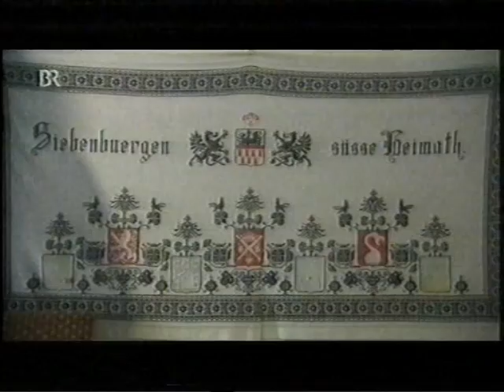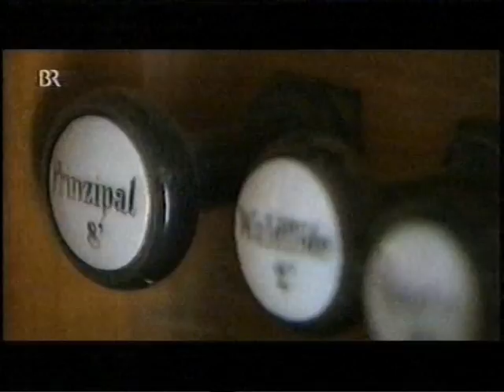Am Ende ihrer Zeit - Die Siebenbürger Sachsen in Rumänien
Das Dorf Reichesdorf. Vor 25 Jahren lebten hier noch Hunderte Sachsen. Sie sind die Einzigen, die geblieben sind: Der 80-jährige Johann Schaas und seine Frau Johanna. Über viele Generationen lässt sich das Leben ihrer Familie in Reichesdorf zurückverfolgen.

"Wir waren einmal 1300 deutsche Seelen, ein fast pures deutsches Dorf. Und das was einmal war, das ist vollständig verloren gegangen."